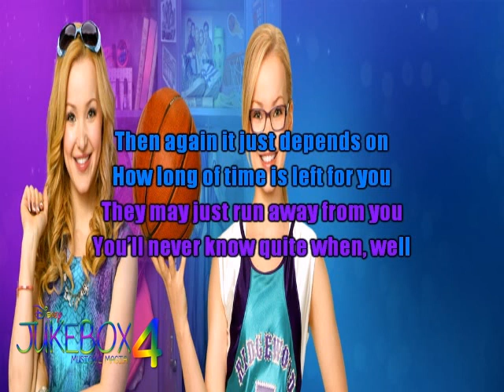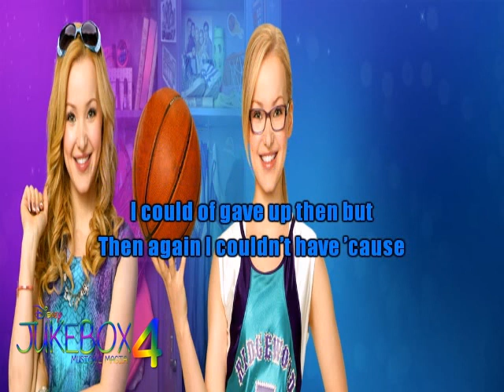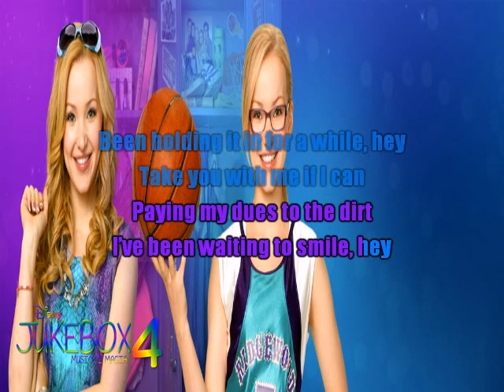Dove Cameron - On The Top Of The World ( Sing-Along )